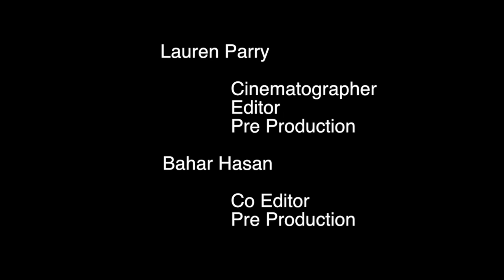Canon Commercial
Cinematography by Lauren Parry and Editing by Lauren Parry and Bahar Hasan